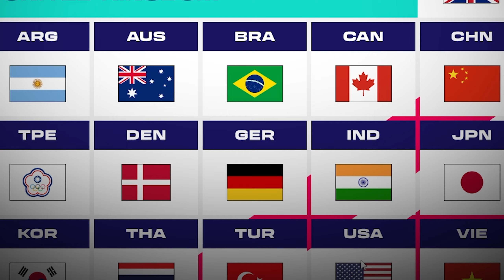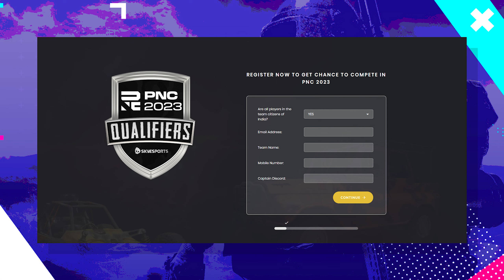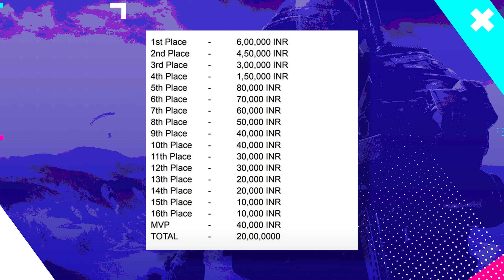PUBG NATIONS CUP 2023 - 20 LAKHS PRIZE POOL !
The countdown for PNC 2023 registration is on. Only two days left! Don't miss your chance to be part of the PUBG PC action. Come and support us and all the other teams. Witness some splendid PUBG PC action in Seoul.

Prize Distribution -

1st - 6 Lakhs
2nd - 4.5 lakhs
3rd -  3 Lakhs
4th - 1.5 Lakhs
5th - 80,000
6th - 70,000
7th - 60,000
8th - 50,000
9th - 40,000
10th - 40,000
11th - 30,000
12th - 30,000
13th - 20,000
14th - 20,000
15th - 10,000
16th - 10,000
MVP - 40,000